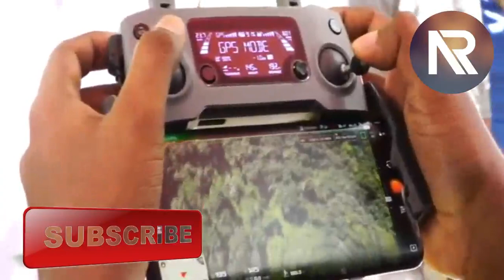Man killed in suspected tiger attack in Pathanamthitta.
തണ്ണിത്തോട്ടിൽ കടുവയെ പിടികൂടാൻ കൂട് സ്ഥാപിച്ച് വനം വകുപ്പ്
NEWS RIGHT NOW, NEWS RIGHT NOW